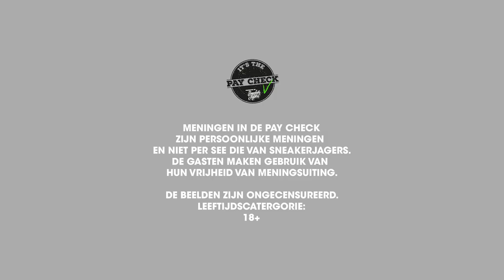The Pay Check with Edson Sabajo Episode 1 | Sneakerjagers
The first episode of The Pay Check is now live. In this show host Pay Komüs talks to various guests about topics such as hip hop, fashion, sneakers and everything around them.The guests come from all walks of life. For example, Pay invites DJs, sports athletes, fashion designers and artists.

The first guest, none other than: Edson Sabajo, co-founder of Patta..

Pay Kolmüs is a jack of all trades. She has been active in the music and entertainment world for about twenty years as a music journalist and artist manager. In her career she has interviewed artists such as Public Enemy, Nas, Ne-Yo and Ice Cube. She has also had her own radio show and is an artist manager.

The first episode of The Pay Check features none other than Edson Sabajo as its guest. Edson is the co-founder of Patta and founded the streetwear brand in 2004, together with Guillaume 'Gee' Schmidt. The two knew each other before that out of the hip hop scene. The two met at Fat Beats, a record store where Edson was the manager.

Cake: Vicento Cakes
Outfit Pay: The Llewellyn Radford Brand